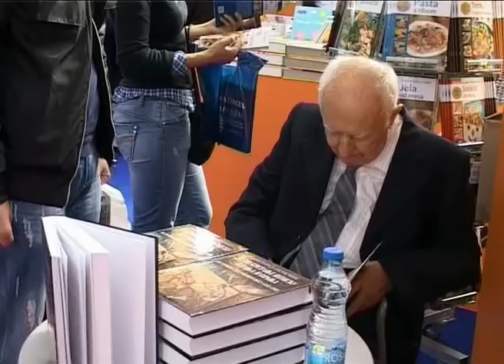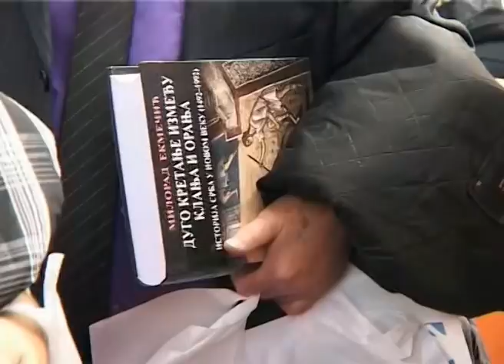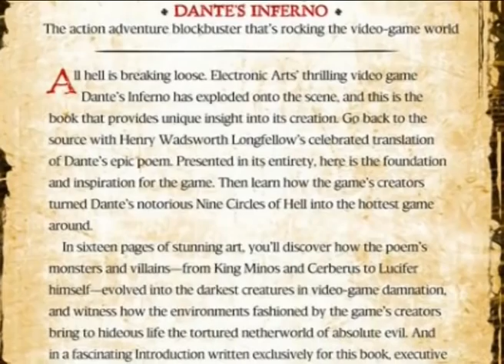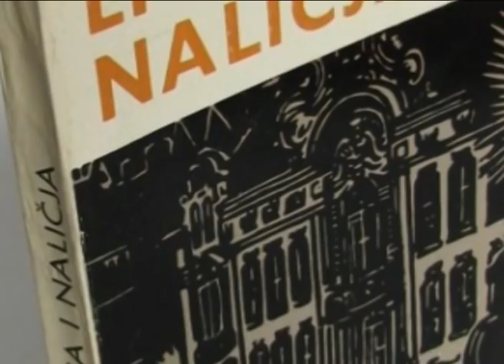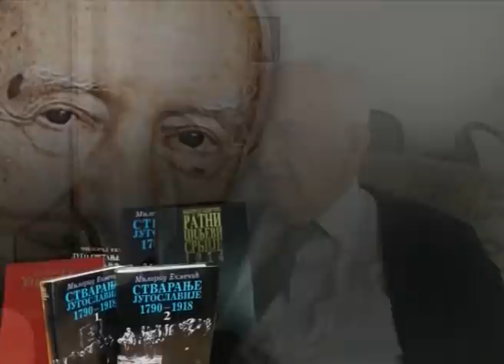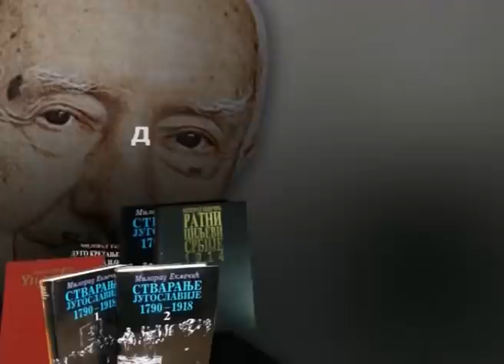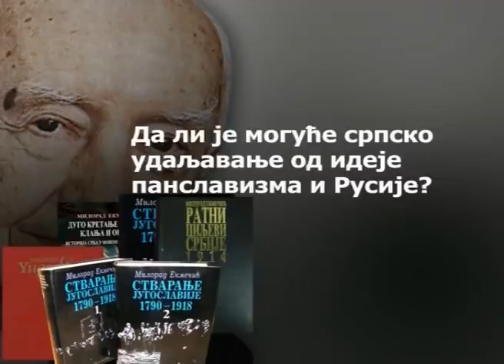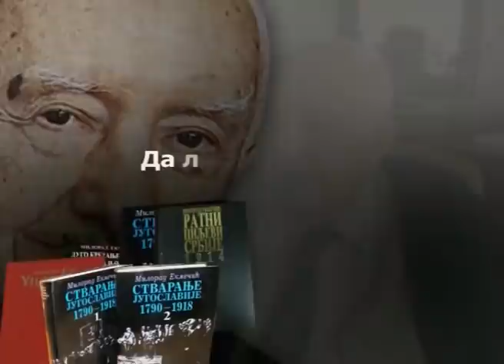Intervju - Milorad Ekmečić - Beograd 2010.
Milorad Ekmečić, Srbin iz Hercegovine, rođen 1928., upokojen 2015. godin, jedan je od najvećih naših i svjetskih istoričara. Njegova djela predstavljaju nenadmašno istorijsko svjedočanstvo, ali i filozofsko razmišljanje primjenjivo u svim vremenima, i za nauk pokoljenjima. Ekmečićeva naučna preokupacija, jedinstvena u našoj i evropskoj istoriografiji, prvenstveno se odnosi na tragične istorijske procese koji su uticali na sudbinu srpskog naroda, i srpstva uopšte, u peridu od nastanka prve srpske države, pa do početka 21. vijeka.

Akademik Ekmečić je rođen 1928. godine u Prebilovcima (Čapljina), a upokojio se u Beogradu 2015. godine. Tokom Drugog  svjetskog rada, i ustaških pokolja po srpskim zemljama, izgubio je 78 članova svoje uže porodice, uključujući i oca Iliju i majku Kristinu.  Masakrirani i ubijeni u Prebilovcima kanonizovani su u imenoslov Srpske pravoslavne crkve kao mučenici prebilovački. Akademik Ekmečić je početkom 1992. godine bio uhapšen u Sarajevu od strane muslimanskih vojnih formacija, ali je uspo da, nakon kraćeg tamnovanja, prebjegne na srpsku teritoriju.

 Milorad Ekmečić je Opštu istoriju diplomirao u Zagrebu 1952. godine, gdje je i doktorirao 1958. godine. Radio je na sarajevskom Filozofskom fakultetu, a od 1994. godine u Beogradu. Od 1973. godine bio je član Akademije nauka BiH, a SANU od 1993. godine. Dobitnik je mnogih nagrada i priznanja, između ostalog i Ordena Svetog Save,  a danas po njemu Udruženje istoričara Republike Srpske nosi ime.

Akademik Ekmečić je, 2010. godine u Beogradu, razgovarao s Dr Ljubom Grkovićem, Predsjednikom SPKD „Prosvjeta“ iz Istočnog Sarajeva. Bio je to jedan od njegovih posljednjih obraćanja srpskoj javnosti. Zbog značaja Ekmečićevog sveukupnog djela kao istoričara i patriote, mislioca bez premca u našoj novijoj istoriji, ovaj razgovor s dr Grkovićem donosimo u cjelini.